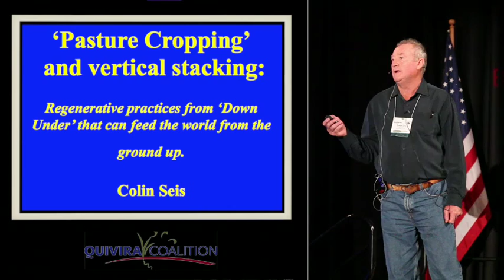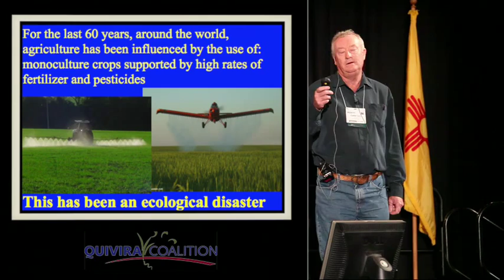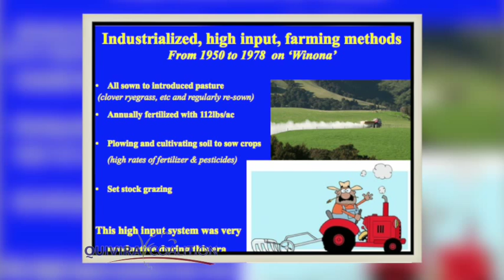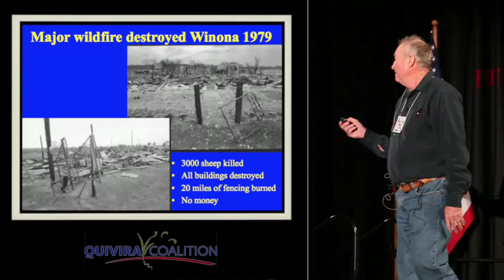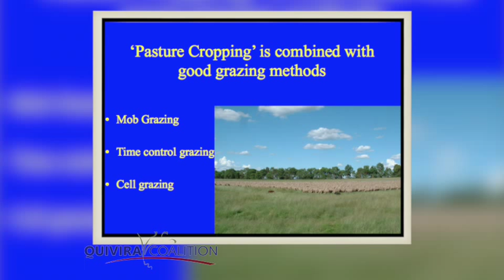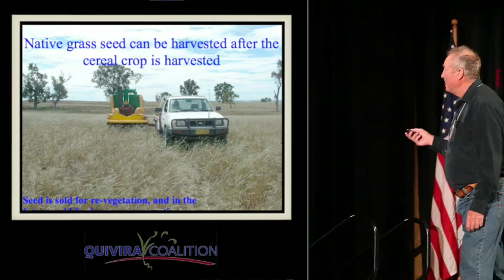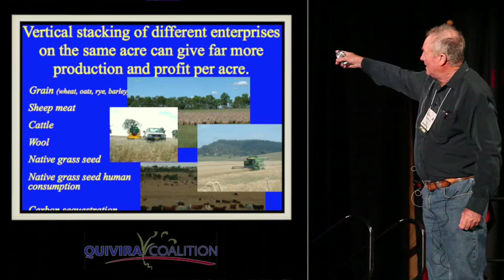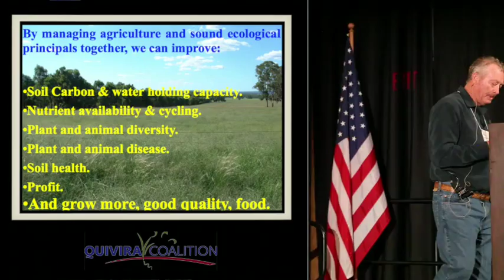Colin Seis - Plants: 2012 Quivira Coalition Conference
2012 Quivira Coalition Conference, produced by LivingWebFilms.com

This year's 11th Quivira Coalition Conference in Albuquerque, NM on Nov 14th, 2012 was focused on How to Feed Nine Billion People From the Ground Up: Soil, Seeds, Water, Plants, Livestock, Forests, Organics, and People. In this conference, Quivira Coalition explored a variety of innovative practices that are already successfully intensifying food production while preserving, maintaining, and restoring the natural world. Speakers shared their hands-on experience and ideas for feeding all life - from the ground up.

Colin Seis - Plants
Colin Seis and his son Nicholas own and run the 840 ha (2000-acre) farm "Winona" which in the central slopes of New South Wales, Australia.